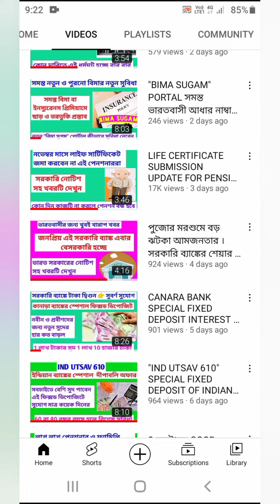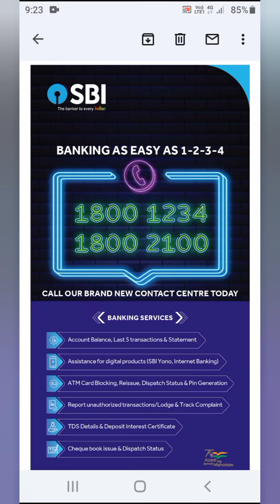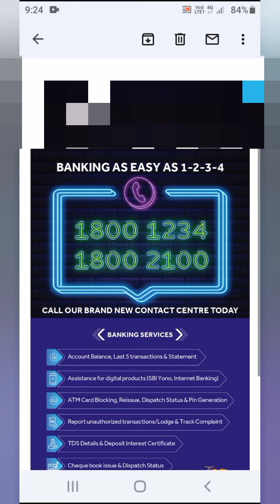SBI NEW CUSTOMER CARE NUMBER.STATE BANK OF INDIA HELP LINE NUMBER.CHEQUE BOOK,ATM REQUEST,STATUS etc